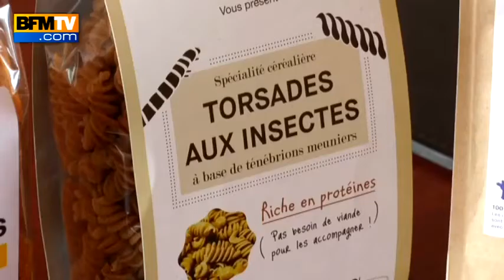Manger des insectes : la tendance de demain